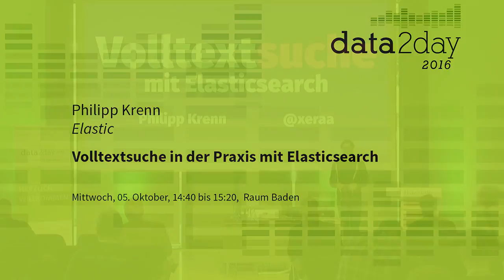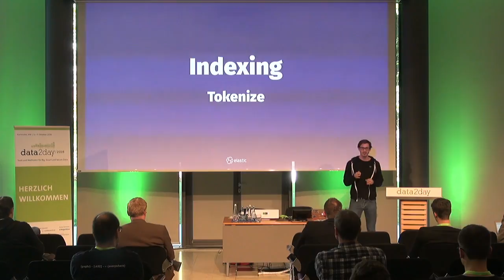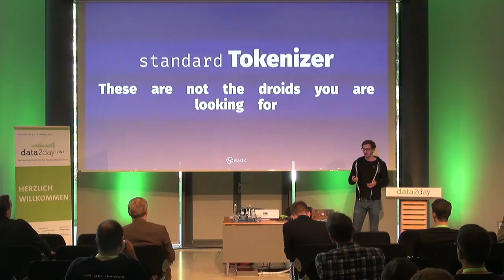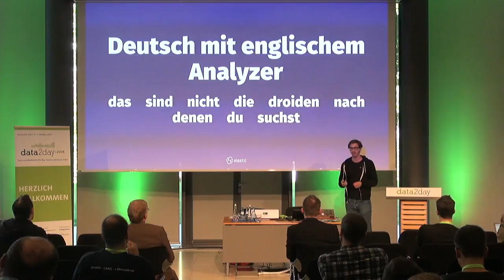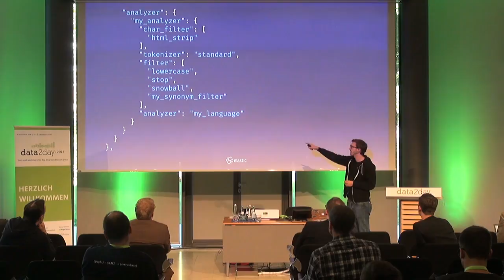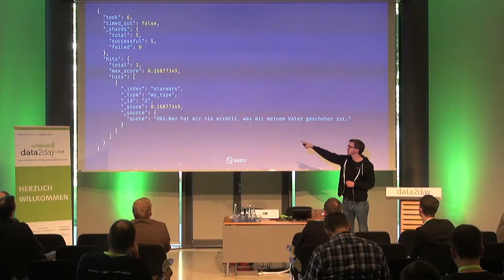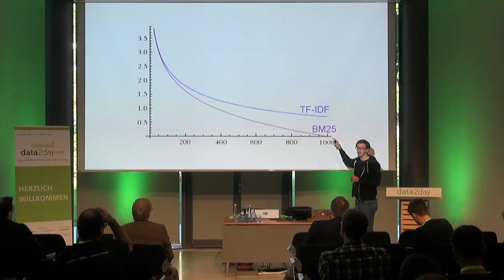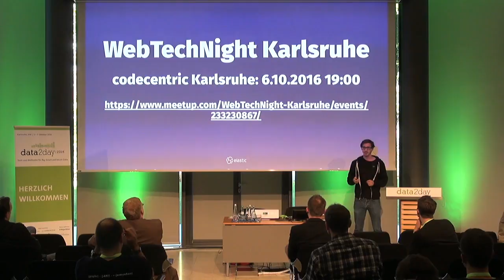data2day 2016 – Philipp Krenn: Volltextsuche in der Praxis mit Elasticsearch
Von aktuellen Anwendungen wird häufig erwartet, dass sie eine leistungsstarke Volltextsuche zur Verfügung stellen. Das Thema ist jedoch häufig eine Blackbox im System. Man indiziert Daten und fragt sie ab, weiß aber nicht so recht, wieso man genau diese Resultate bekommt bzw. wie man sie optimieren kann. Damit wollen wir aufräumen.

Der Vortrag gliedert sich dafür in zwei Teile:

* Wie Volltextsuche generell funktioniert und was die Unterschiede zu Datenbanken sind.
* Wie gängige Anforderungen mit Elasticsearch implementiert werden können.

Dabei werden wir sehen, wie leicht sich diese Probleme mit Elasticsearch und Spring Data umsetzen lassen können.